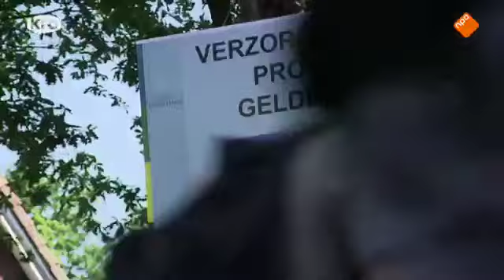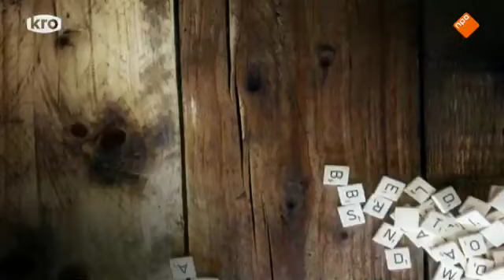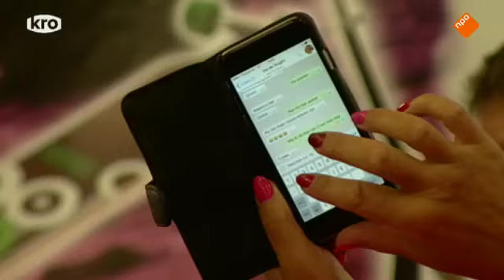Het gevoel van de vierdaagse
De uitzending waarbij ik (kortstondig) in beeld ben. 29:14
De video is eigendom van KRO/NPO en zal verwijderd worden indien daar een verzoek voor komt. Deze video is ook te zien op uitzendinggemist.nl.